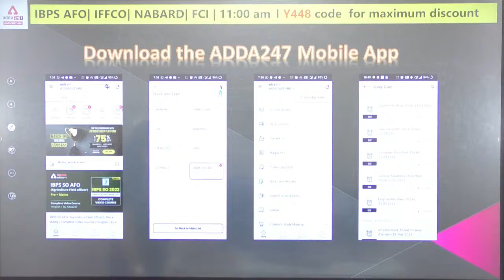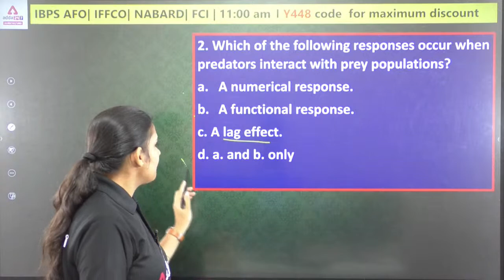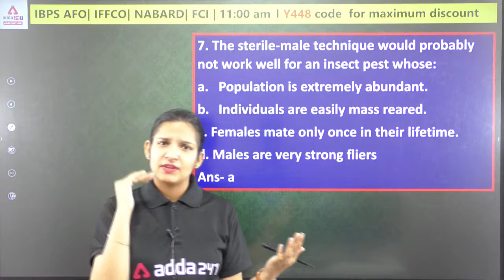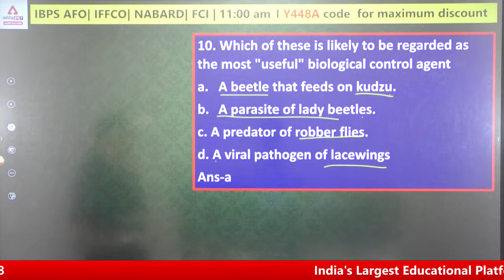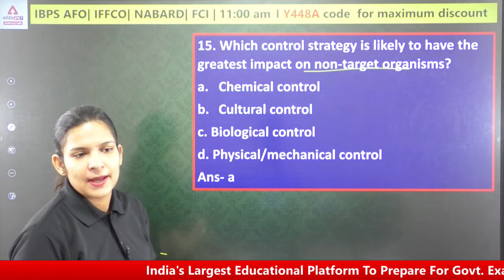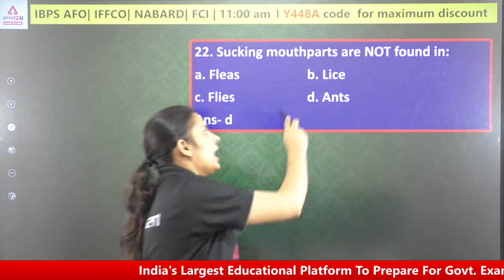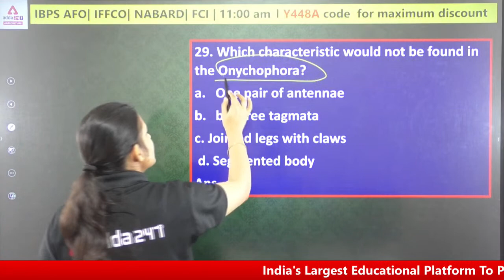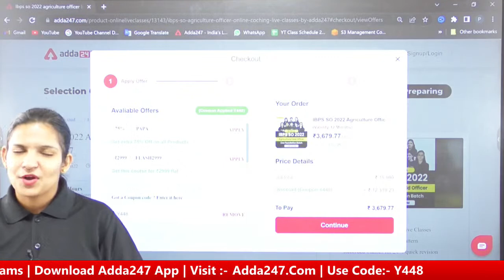IFFCO AGT Mains Classes | IBPS AFO Classes 2022 | Entomology by Meenakshi Rathi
IFFCO AGT Mains Classes | IBPS AFO Classes 2022 | Entomology by Meenakshi Rathi | IFFCO AGT Mains Syllabus & Exam Pattern 2022

9.00 AM  - Current Affairs | Agri Current Affairs

10.00 AM - IBPS AFO I IFFCO AGT | NABARD | FCI
11.00 AM - IBPS AFO I IFFCO AGT | NABARD | FCI

01.00 PM - ICAR - IARI Assistant 2022 | English
02.00 PM - ICAR - IARI Assistant 2022 | Maths
03.00 PM - ICAR - IARI Assistant 2022 | GS
04.00 PM - ICAR - IARI Assistant 2022 | Reasoning

04.00 PM - FSSAI CBT 2 | New Pattern | Food Science | Food Preservation | Food Microbiology

05.00 PM - FCI AG III Technical | Agriculture | Botany | Chemistry | Physics | Chemistry
06.00 PM - FCI AG III Technical | Agriculture | Botany | Chemistry | Physics | Chemistry